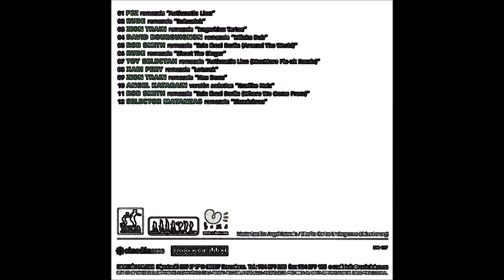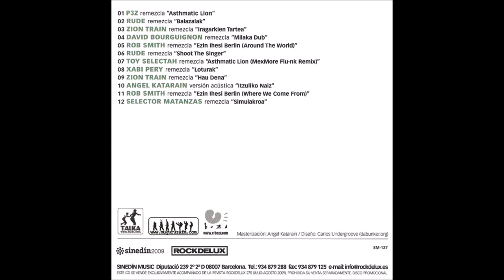Fermín Muguruza - Asthmatic Lion (MexMore Flu-nk Remix). Remezcla de Toy Selectah (2009)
Tema siete del cedé “Asthmatic Lion Sound Systema Remix”, aparecido como cedé de propina en la edición de julio-agosto de 2009 de la revista Rockdelux, y también como primer cedé de un total de dos en el pack “Asthmatic Lion Sound Systema Remix + Beste Harribitxi Batzuk”, editado por Talka también en 2009.

La versión original de “Asthmatic Lion” apareció un año antes en el álbum “Asthmatic Lion Sound Systema “. En esta primera versión los créditos eran los siguientes:

Voz solista, ritmos programados  y composición – Fermin Muguruza
Voces invitadas – Comandante X y Nerea Olaxa
Guitarra – Oskar Benas
Bajo – Víctor Navarrete
Teclados – Franklin “Bubbler” Waul
DJ – Zigor DZ
Saxo – Igor Ruiz “Fino”
Trompeta – Aritz Lonbide “Lonbi”
Trombón – Jon Elizalde

Ingeniero de sonido  - Txap (o sea, Karlos Osinaga de Lisabö)

La remezcla corre a cargo de Toy Selectah, nombre artístico de Antonio Hernández, músico y productor mexicano englobado en la escena electrónica de su país. Antes de sus querencias bailables estuvo en un grupo de hip hop seminal en su país, Control Machete, que funcionó entre mediados de los 90 y mediados de los dosmiles.

En 2016 como Toy Selectah sacó un álbum conjuntamente con Instituto Mexicano del Sonido, o sea, Camilo Lara, titulado “Compass”.

Fermin Muguruza en la revista Rockdelux sobre este tema:

“"Toy Selectah es miembro de Control Machete. Después de incluir un tema en la banda sonora de "Babel" –Alejandro González Iñarritu, 2006-, hasta Morrisey lo llamó para que le hiciera un "remix". Yo lo conocía desde su primera maqueta, cuando fui a tocar a México. El tema es un torpedo directo a la línea de flotación, una remezcla salvaje. Ha sido emocionante que haya podido participar. El título también es genial: siempre firma usando el MexMore, pero le ha añadido eso de Flu-nk haciendo un juego de palabras con la gripe (flu) porcina, que se originó en México y el poder del funk"..”